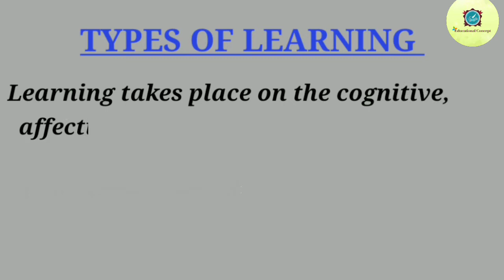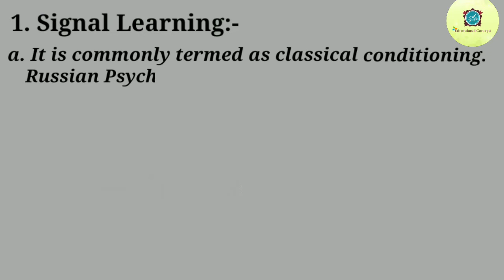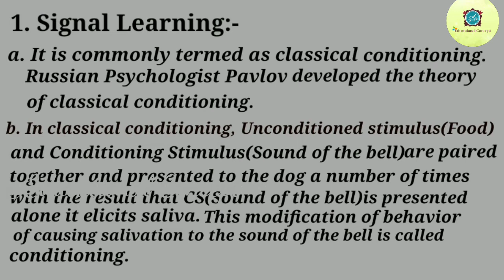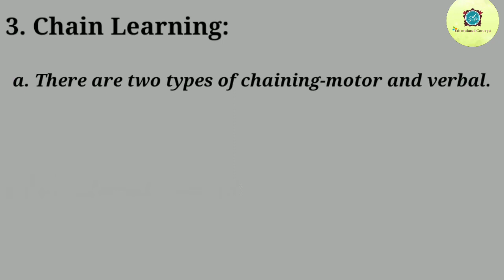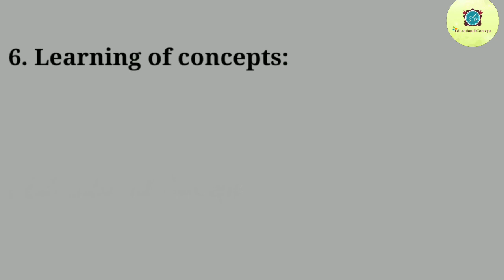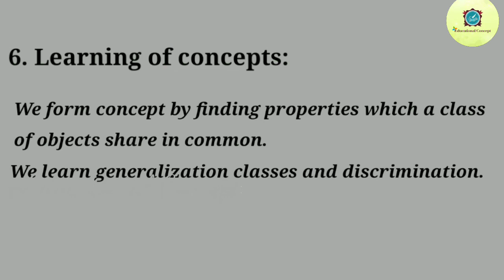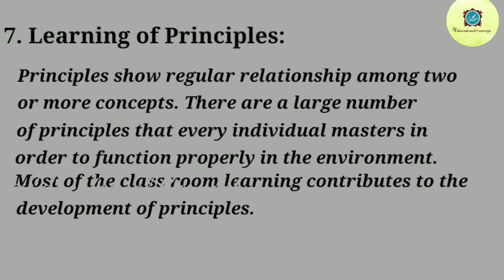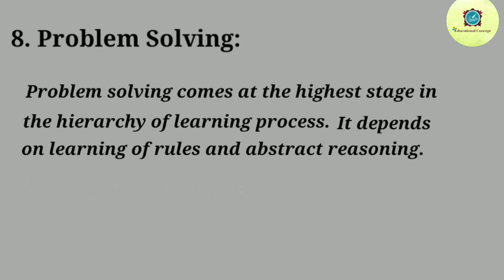Types of learning pedagogy section for all TET examination || pedagogy topic for all students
Hii friends Welcome to my channel.In this channel I give you education related information for all TET,SSC,OSSC, Odisha  Govt  Job details ,and other job notifications etc  .And all videos based on all subjects  like Pedagogy, English,Odia , Math tricks &  Reasoning  etc. So kindly support me and stay tuned for best videos on education.